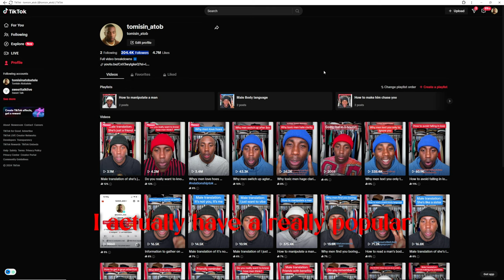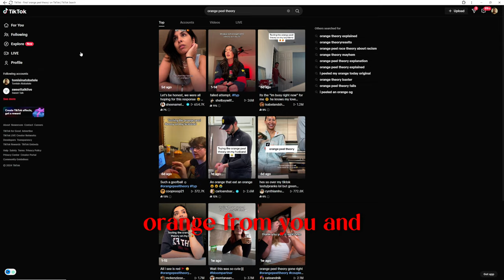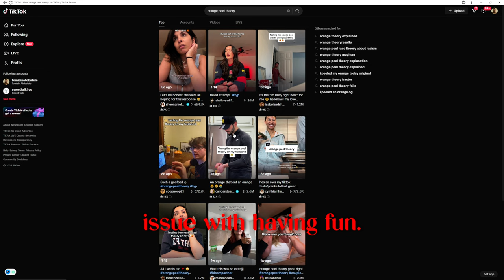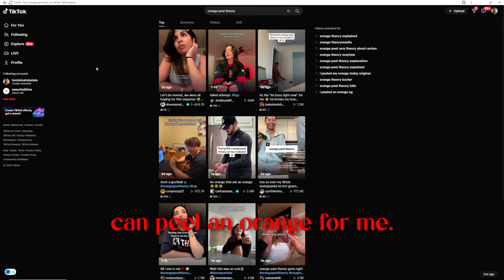How TikTok Will Ruin Your Relationship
How TikTok will ruin your relationship. I really feel that the topic of relationships on tiktok needs to be discussed. As TikTok grows in popularity so do the themes and the messages spread through the platform, especially on relationships. As a content creator on TikTok with a whole page about relationships, I find it even more important to point out how all this different advice from all these different gurus can negatively affect your own relationship if you allow it to. There is so much dating advice and relationship advice out there on social media especially TikTok that I know sometimes it can become extremely confusing. I hope this video can help clear the air on how you can use the information you gather on TikTok about relationships to help you rather than hurt you.